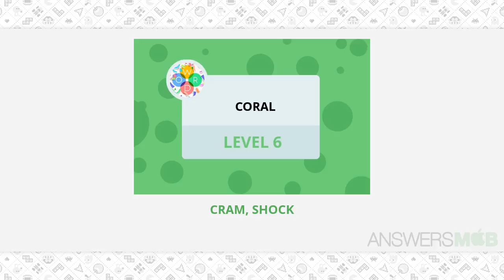Word Bubbles Coral Level 6 Answer - AnswersMob.com